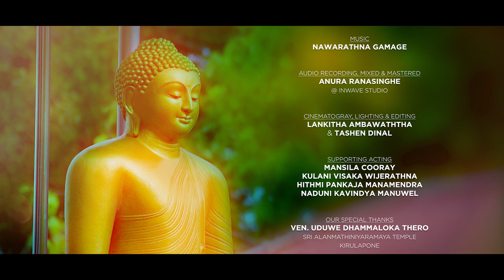Sasara Maha Dagageyi (සසර මහා දඟගෙයි) - Saroja Hewavitharana | [Official Music Video]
Sasara Maha Dagageyi (සසර මහා දඟගෙයි) - Official Music Video
♪ Artist  -  Saroja Hewavitharana
♪ Lyrics  -  Yamuna Malini Perera
♪ Audio Recording, Mixing & Mastering  -  Anura Ranasinghe @ Inwave Studio

Editor, Colorist, DOP & Director  -  @LankithaAmbawaththaOfficial
Lighting & Assistant  -  Tashen Dinal @ Tashen Dinal Photography
Posters & Thumbnails  -  Lankitha Ambawaththa

Supporting Acting,
Mansila Cooray
Kulani Visaka Wijerathna
Hithmi Pankaja Manamendra
Naduni Kavindya Manuwel

Our Special Thanks,
Ven. Uduwe Dhammaloka Thero
Sri Alanmathiniyaramaya Temple
Kirulapone

Mr. Thejaya Karunarathne
Mr. Sunimal Nishantha

Sasara Maha Dagageyi (සසර මහා දඟගෙයි) - Lyrics,

සසර මහා දඟගෙයි හිඳිනා
විතර නොවන දහදුක් විඳිනා
අතරමංව සිත ගත දවනා
අසරණියකි මා
බුදු සමිඳේ...
නතර වෙමිය ඔබෙ දම් සෙවනේ
පැතිර හමන බුදු ගුණ සුවඳේ //

බුදු බව ලද දා පෙර දිනයේ
තණ්හා වඩුතෙම දුටු මුනිඳේ
ඔහු තනනා ගෙහි
කැණි මඩලම බිඳ
සසර දුකම ජයගෙන සැනහී
ඒ සත් දම ලොවටම දෙසුවේ

එනමුදු මා කළ පිං මඳ වී
තණ්හා වඩුහට පෙම් බැඳුනී
ඔහු තනනා ගෙහි
සිරව දිවා රෑ
සසර දුකින් ගැහැටම විඳිමී
ඉන් මිදෙනා මග කිව මැනවී //

♪ ගී පද රචනය  -  යමුනා මාලිනි පෙරේරා
♪ සංගීතය  -  නවරත්න ගමගේ
♪ ගායනය  -  විශාරද සරෝජා හේවාවිතාරණ